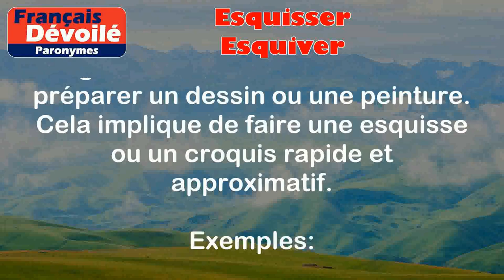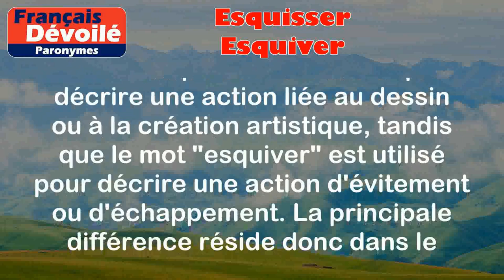Esquisser et Esquiver (Paronymes)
Esquisser :
Esquisser signifie tracer rapidement et légèrement les contours de quelque chose, généralement dans le but de préparer un dessin ou une peinture. Cela implique de faire une esquisse ou un croquis rapide et approximatif.

Exemples :
- L'artiste a commencé par esquisser les traits du visage avant de peindre le portrait.
- Lors de la réunion, il a esquissé brièvement son idée pour le nouveau projet.

Esquiver :
Esquiver signifie éviter ou échapper à quelque chose ou à quelqu'un. Cela implique de se détourner ou de se soustraire rapidement.

Exemples :
- Il a réussi à esquiver le ballon qui arrivait à grande vitesse.
- Elle essaie toujours d'esquiver les responsabilités au travail.

Différence entre les 2 mots :

Le mot "esquisser" est utilisé pour décrire une action liée au dessin ou à la création artistique, tandis que le mot "esquiver" est utilisé pour décrire une action d'évitement ou d'échappement. La principale différence réside donc dans le contexte d'utilisation et la signification des actions associées à chaque mot.